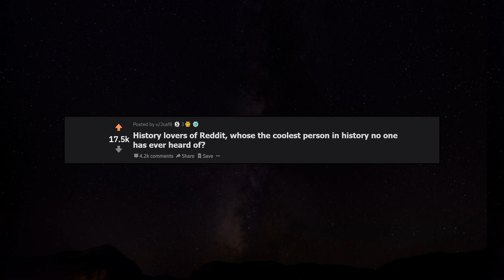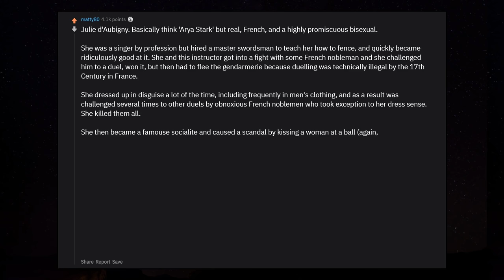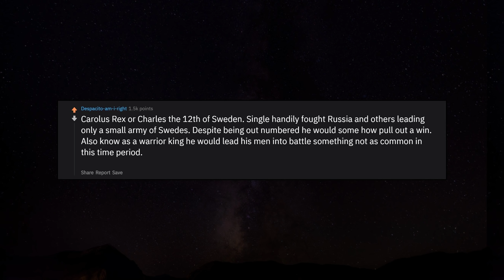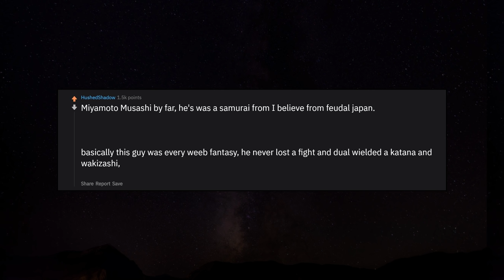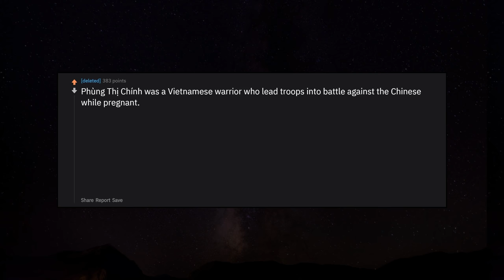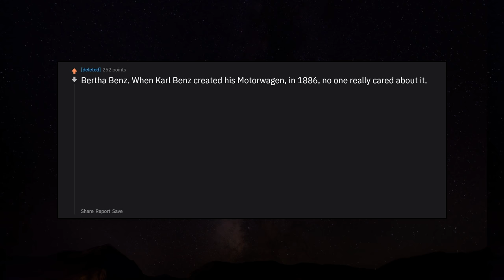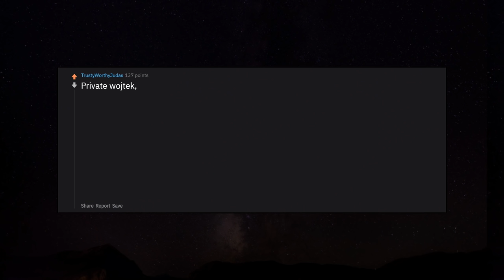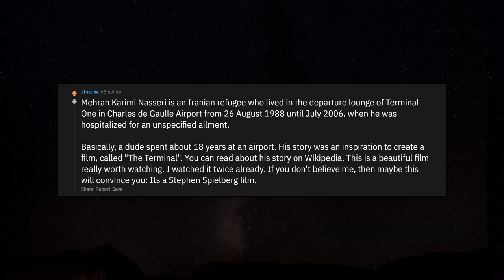History lovers, Whose the coolest person in history? r/AskReddit Reddit Stories | Top Posts